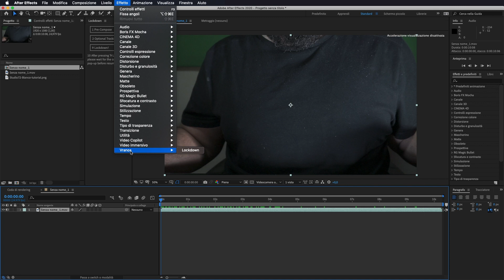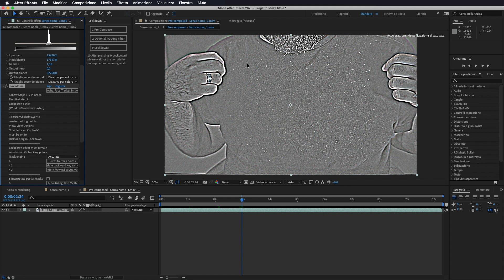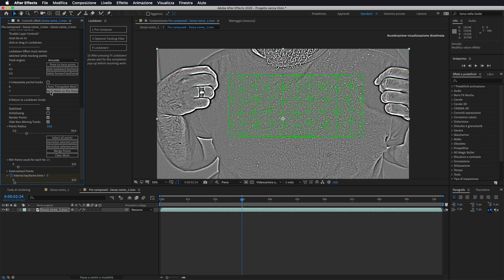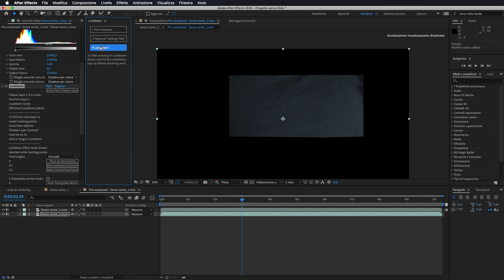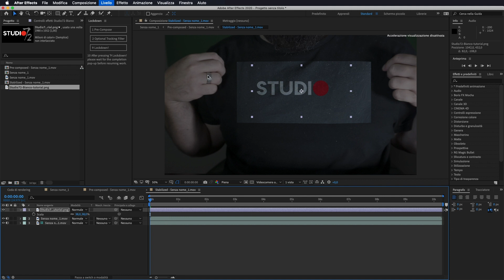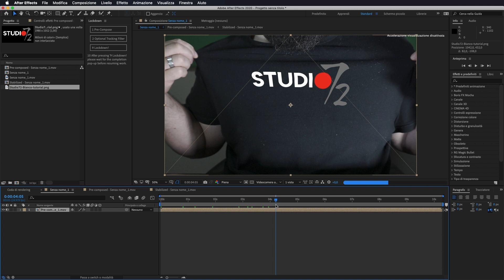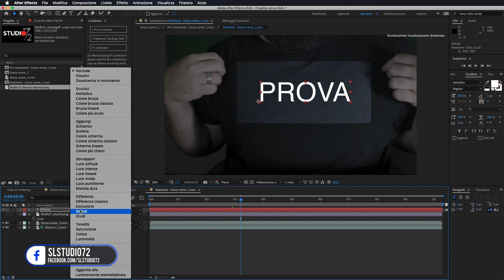Adobe After Effects - Tutorial Lockdown T-Shirt Tracking [ITA], Studio72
Come utilizzare il Plugin di Lockdown per applicare un logo, un immagine o una scritta su una maglia e fargli seguire perfettamente i movimenti.